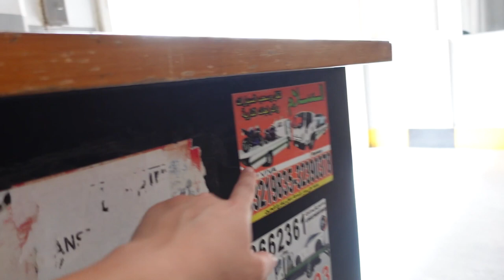Big Vlog/ car was under heat for a few days 😯 I have a sand allergy 🫠